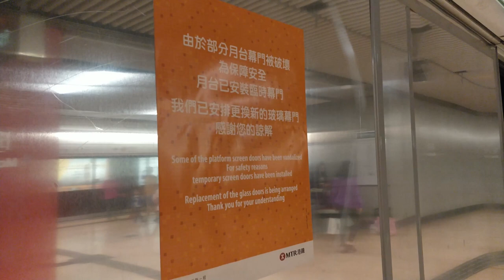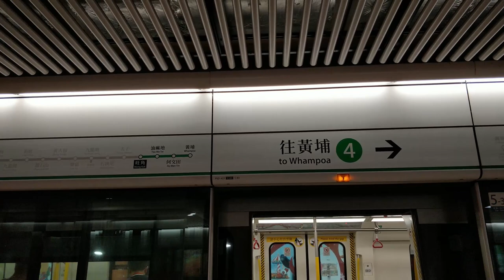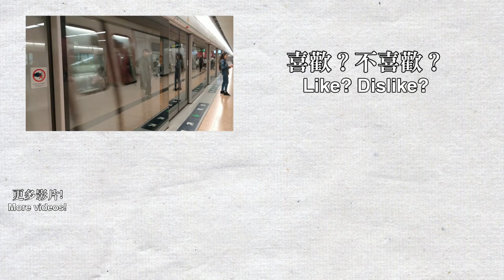【🚉車站短攝】旺角站「鐵板幕門」 Mong Kok - 港鐵荃灣綫、觀塘綫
旺角站連同數個車站在香港反修例衝突中屢次受到損壞，上層月台部分幕門以鐵板代替玻璃，而下層月台則未有損壞。